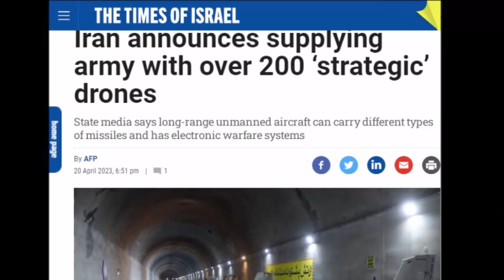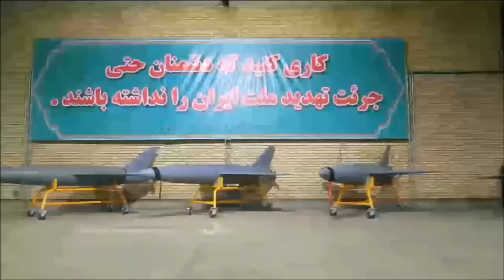Iran has provided 200 drones to the army | By Hassnat Tv